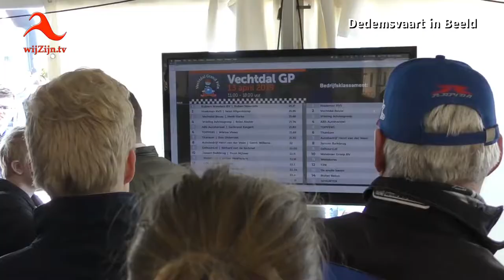Ommen: Eerste Vechtdal Grand Prix groot succes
Juniorkamer Vechtdal organiseert verschillende evenementen voor goede doelen. Vandaag zaterdag 13 april werd een prachtig evenement georganiseerd: Vechtdal GP Ommen. Een kart race waar 30 bedrijven tegen elkaar streden om de eerste plaats. Bedrijven uit Ommen maar ook Dedemsvaart en Balkbrugse bedrijven deden aan deze race mee!Burgemeester Vroomen gaf vanmorgen met een startvlag het sein dat de race kon starten. Niet alleen karten was er op het terrein maar ook werden er auto's geshowd, was er vertier voor kinderen en werd er een verloting gedaan. Het was een geslaagde dag met veel publiek dankzij de 30 bedrijven en sponsoren!

* Te zien op televisie via wijZijn.tv en via Internet op alle apparaten op of via Instagram.